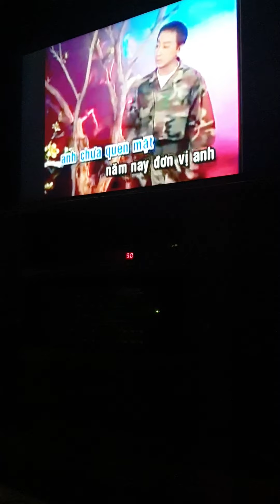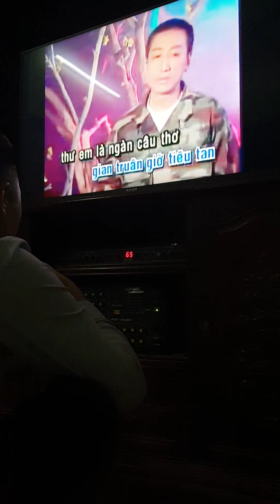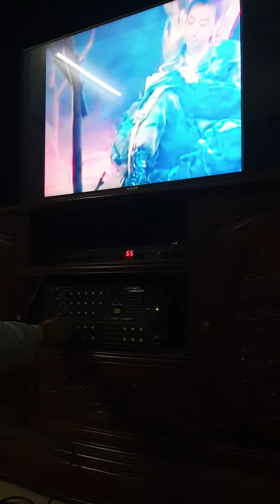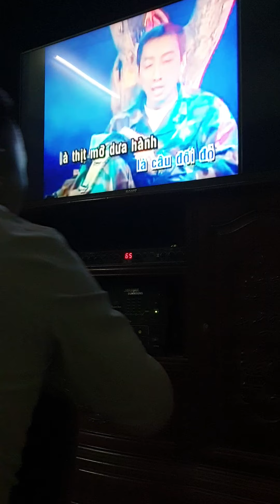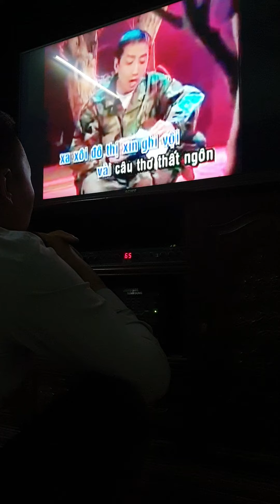mùa xuân trong thư em - trường vũ -biển hát